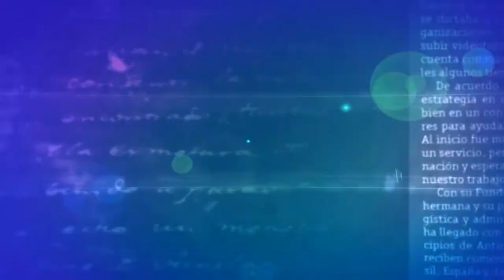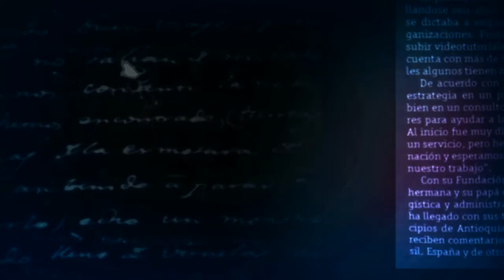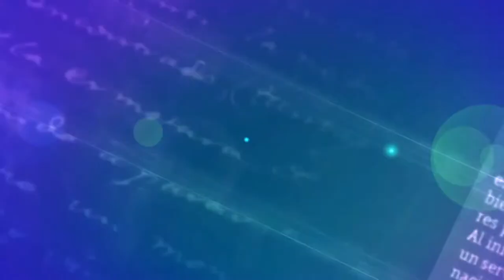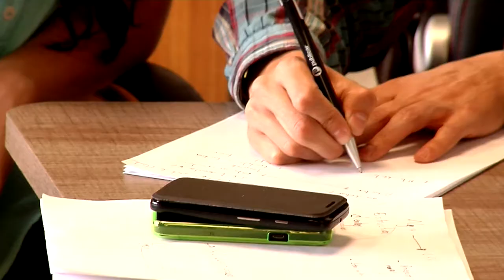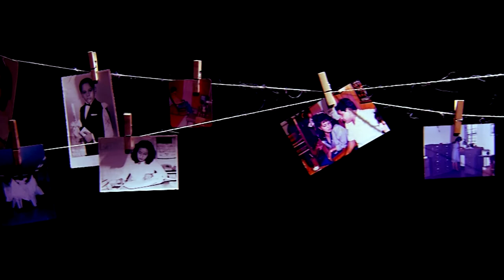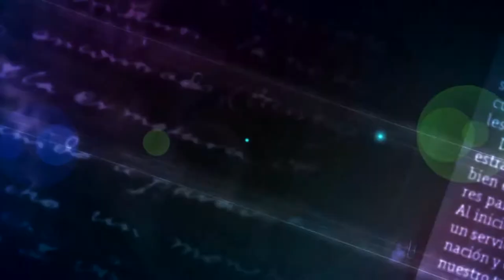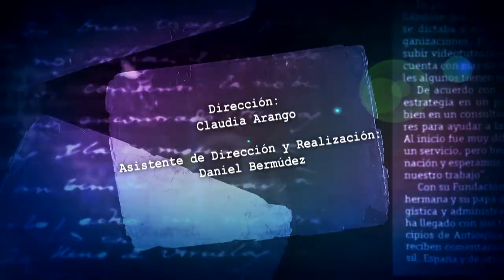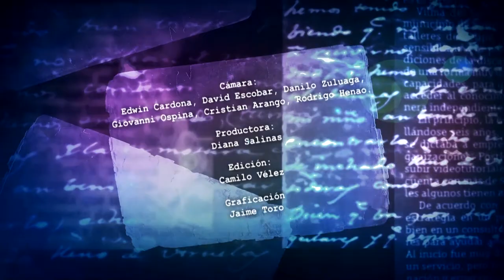Pensionarse en Colombia, ¿Utopía o realidad? [En Portada] Telemedellín